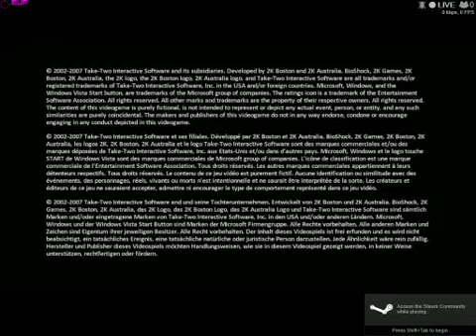BioShock | Part 6: Strike a Pose!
In this episode of BioShock we are taking photographs of the elusive populace running amuck deep in the depths of the ocean. Watch closely as this one talks to himself in a room all by himself, showing the advanced degradation of his psyche! O__o